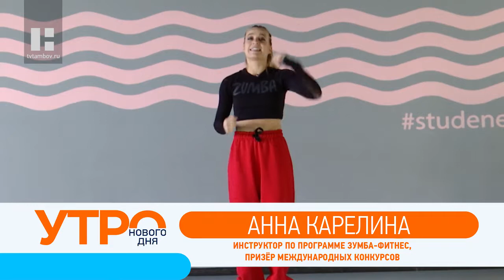Что новенького: зарядка в стиле зумба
Гость в новом выпуске программы - Анна Карелина, инструктор по программе зумба-фитнес. Она проведет утреннюю зарядку в стиле зумба.